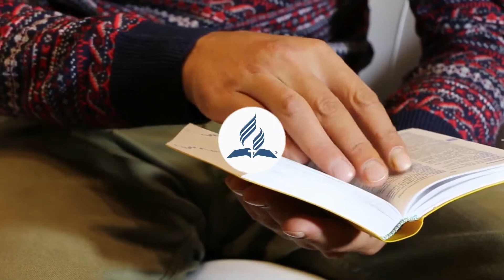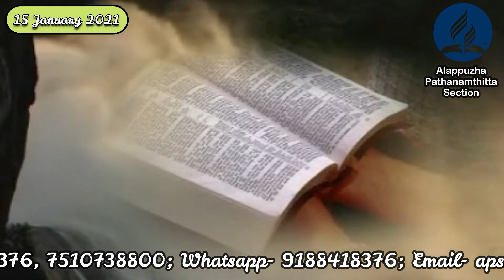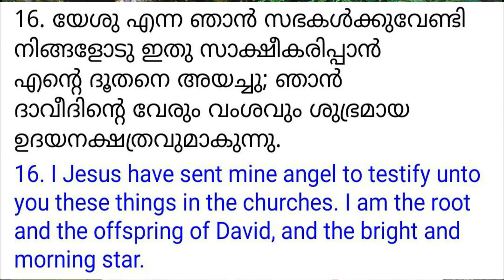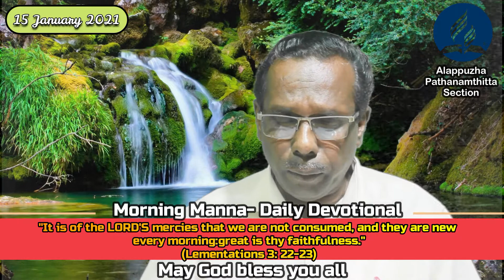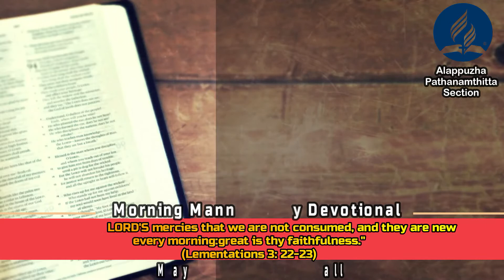Morning Manna / 15 January 2021 / Pr. V K John / Daily Malayalam Morning Devotion